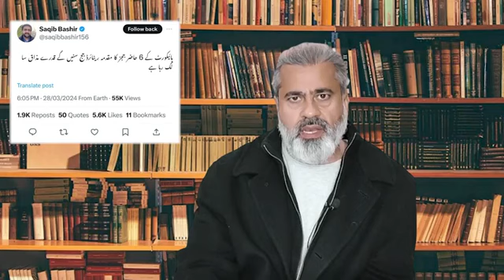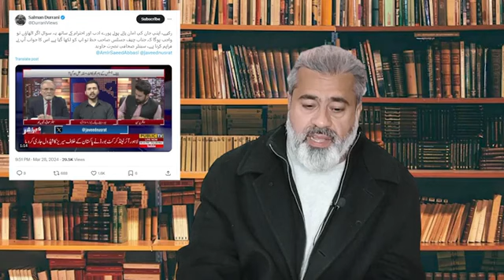PTI Rejects Inquiry Commission On Judges Letter Imran Khan's Important Decision/Imran Riaz Khan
imranriazkhan imrankhanpti imrankhanyoutubechannel ریٹائر کمیشنر ہر طرف بچھاڑ بڑے سوال تاریخ انصاف کا شدید مخالفت تاریک کی شروعات کپتان کا اہم فیصلہ نظریہ عدلیہ پر سینیئر صحافی عمران ریاض خان کا ویلاگ Senior journalist Imran Riaz Khan's vlog on the theory of the judiciary, retired commissioner, big questions, history of justice, strong opposition to the beginning of darkness, captain's important decision.